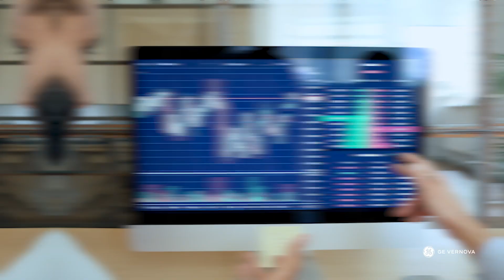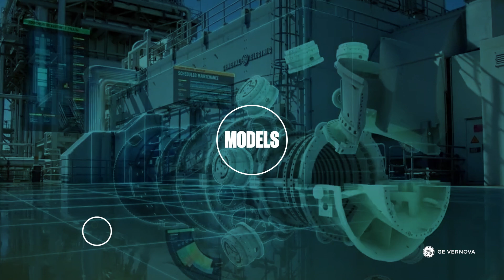Innovative Technology, Real Results | GE Vernova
As an asset-intensive organization, you might produce billions of data points. How do you manage it? With so much hype in the market around Artificial Intelligence and Machine Learning (AI/ML), it’s difficult to know where to start. With GE Vernova’s software, organizations gain access to legitimate, purpose-built AI/ML technology that puts your data to work to ensure reduction in downtime, increased production, and ultimately a more efficient and productive workforce.